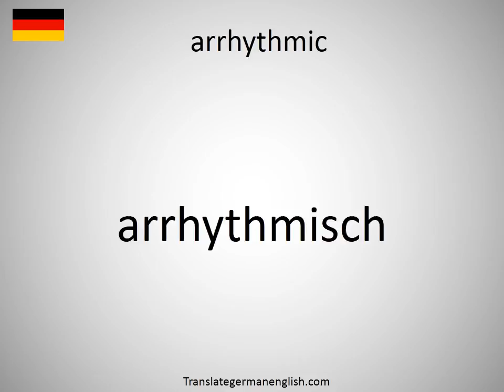How to say arrhythmic in German?